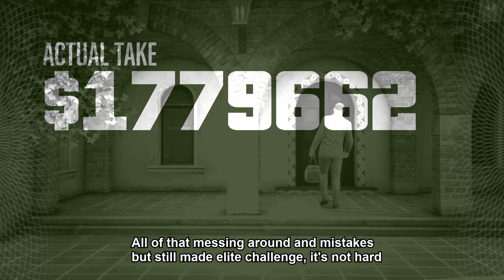Hangar + Main Dock + Solo Gold Glitches Cayo Perico And Still Elite Hardmode Challenge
Testing if I can open secondary loot cages at Hangar and Main Dock while still getting elite challenge.

Also wall glitching for gold solo because Rockstar apparently doesn't care enough to patch it.

00:00 Start
00:42 Hangar/Airstrip
04:05 Main Dock
08:00 Enter Compound
09:00 North Storage Glitch
10:40 West Storage Glitch
14:10 Exit Compound + Island